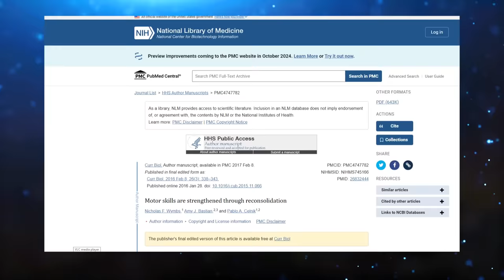Missing Shots In Apex Legends? Lets Fix That.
In this video Ill help you never miss a shot in apex legends again.
Everyone will think you are the best player ever.

these songs do not belong to me see credits
Credits: